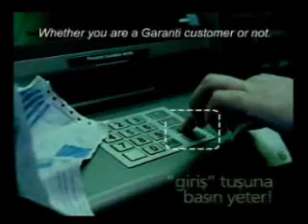Paramatik'ten Kartsız Fatura Ödeme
Garanti Paramatik, para çekmekten çok daha fazlası.

Garanti BBVA